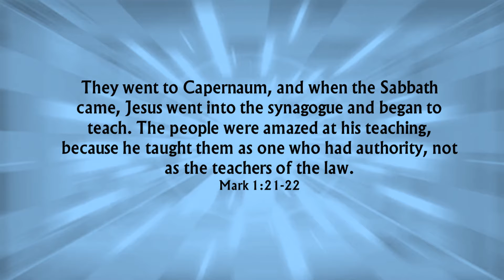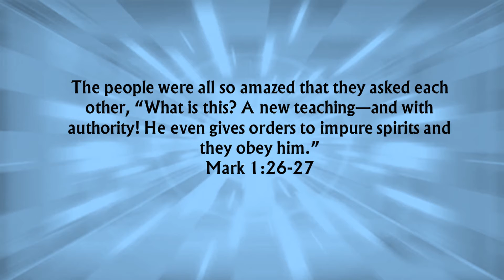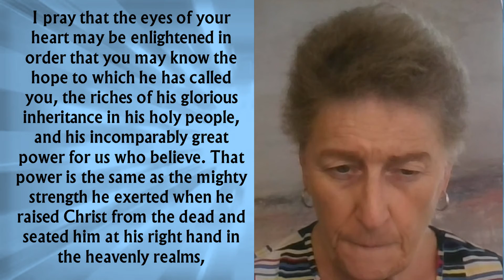Living And Speaking In The Authority Of Jesus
When is the last time we were amazed by what someone said or did?

Today we have a little story from the Gospel of Mark that has people amazed over and over again.  Listen to these words:

They went to Capernaum, and when the Sabbath came, Jesus went into the synagogue and began to teach. The people were amazed at his teaching, because he taught them as one who had authority, not as the teachers of the law. Mark 1:21-22

Everyone who surrounded Jesus was amazed.  Are we or are we simply too familiar with the words and stories?  Are we too jaded by the failure of so many we held in high esteem only to have their personal lives reveal a darker side to them?  Are we too small in our faith believing only what we see around us?

People were amazed both by what Jesus had to say and by the authority with which he said it.  Maybe it’s time we asked the Holy Spirit to help us see and hear the words of Jesus in a fresh way today and let the amazing truth He is revealing come alive in us again.  Jesus is God and He is speaking to ordinary little folks like us.  That in itself should amaze us.

Lord, we want to pause and do just that.  We agree that You have the words of eternal life and we hardly hear them anymore.  We hold Your words too ordinary and we ask forgiveness for that.  Open our ears, our eyes, our hearts, so we can hear in a fresh way what You are saying to us and all that it means.  Heal our hearts and minds so we can be amazed that You, the Holy God of heaven wants to communicate with us and finds a way to do that.  Holy Spirit help us to understand what You are saying and enter into these life-giving words. Amen

Now, it wasn’t just what Jesus was saying that amazed the people, it’s also the miracles He did.  Jesus, in these moments sent away a demonic spirit from a man in such a way that:

The people were all so amazed that they asked each other, “What is this? A new teaching—and with authority! He even gives orders to impure spirits and they obey him.” Mark 1:26-27

Now people are also amazed at the authority that is demonstrated by Jesus.

Loving God, all authority is Yours and we need to recognize and acknowledge that today.  You’ve proven over and over again that You have authority over evil spirits.  You told your disciples, “All authority in heaven and on earth has been given to me.”  Matthew 28:18

Our prayer today comes from Paul who said it better than we could:   I pray that the eyes of your heart may be enlightened in order that you may know the hope to which he has called you, the riches of his glorious inheritance in his holy people, and his incomparably great power for us who believe. That power is the same as the mighty strength he exerted when he raised Christ from the dead and seated him at his right hand in the heavenly realms, far above all rule and authority, power and dominion, and every name that is invoked, not only in the present age but also in the one to come. And God placed all things under his feet and appointed him to be head over everything for the church, which is his body, the fullness of him who fills everything in every way.  Ephesians 1:18-23

Fill us with Your power.  Help us to stand under Your authority and then live and speak with authority in Your name so blessing and healing and truth fills the lives of those we come in contact with.  Amen